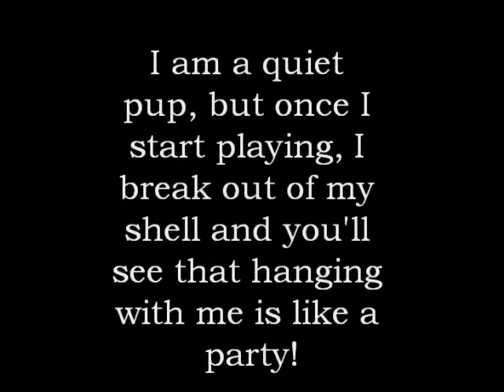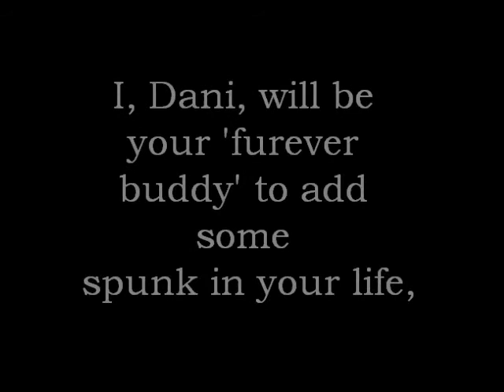Danika for Adoption (ADOPTED 4/9/11!!)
**Danika has been adopted with her brother Dawson as of 4/9/11!!**♥

Danika is the cutest little pup. She and her brother Dawson were rescued together. Dawson is also posted on our site, looking for a 'forever home'. Danika is 16 weeks old and around 15 lbs right now. She looks like a Flat Coat Retriever-mix.

Danika has a sweet, curious personality. She was just rescued and is staying with me until she finds someone to adopt her. Danika enjoys running around in the backyard and playing with my dog, Kirby. Dani seems like a 'smart cookie' that would love to do basic obedience training. As we learn more about Danika, we will update this posting.

Interested in meeting and possibly adopting this dog? $300 adoption donation, reference check and home visit are required prior to adoption.

While in the care of the Sadie Mae Foundation, all animals are fully vaccinated, heart worm tested and spayed or neutered. Other medical treatments may be provided to our animals, depending upon their specific needs.
Info. about Sadie Mae Foundation's adoption process Please note that we do not ship animals or do same-day adoptions. Additionally, we ordinarily limit adoptions to homes within CT or no more than an hour or so drive from Hartford, CT in order to be able to conduct a home visit and provide follow-up assistance when necessary. Exceptions are considered on a case-by-case basis.

We try to make our adoption process as easy and painless as possible, but please understand where we are coming from and all of the work that goes into rescuing and rehoming homeless animals. We don't want them to go through this again. to learn about the adoption process in detail.